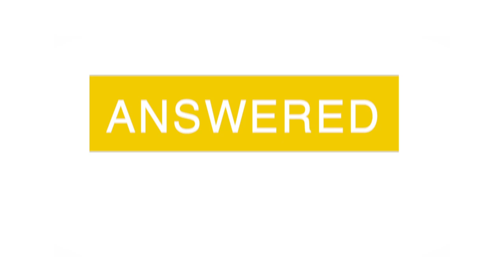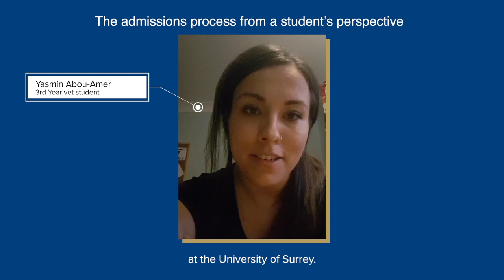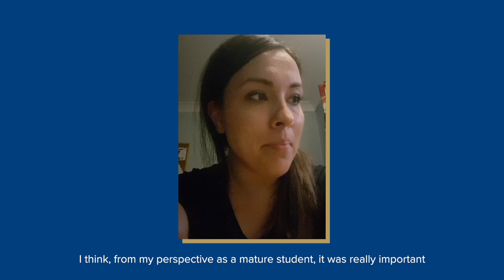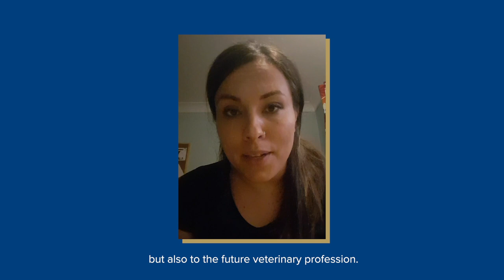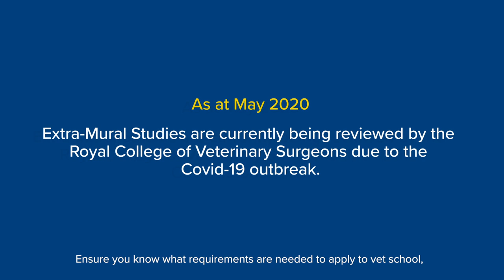School of Veterinary Medicine: Admissions – the student perspective | University of Surrey